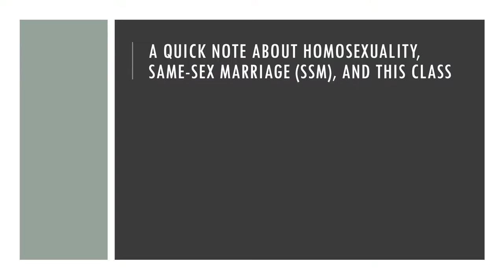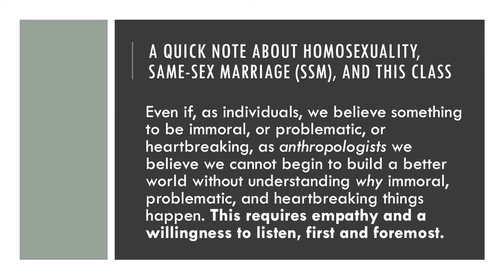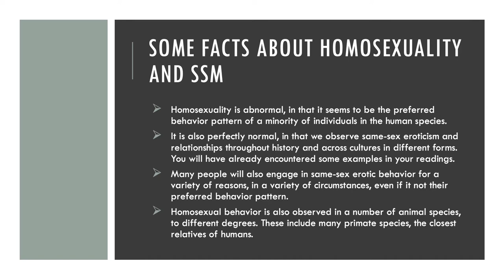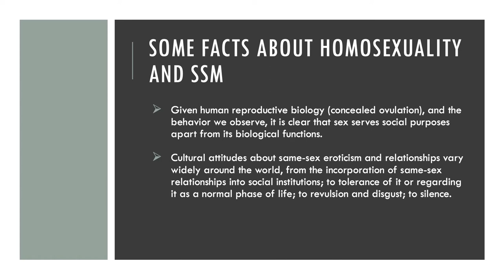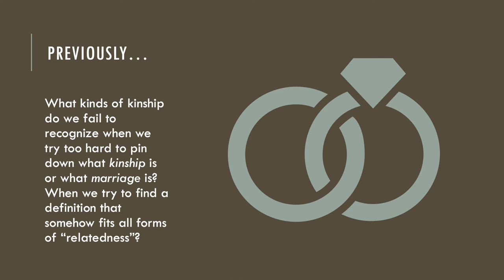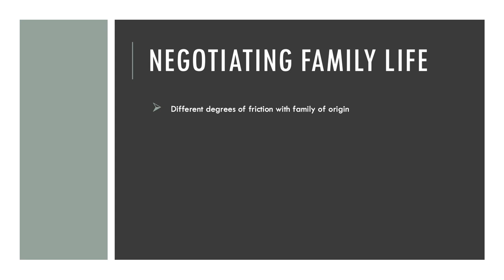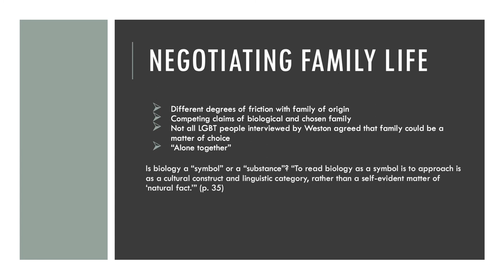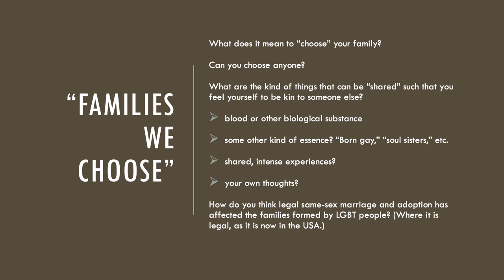Families We Choose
For our reading by Kath Weston